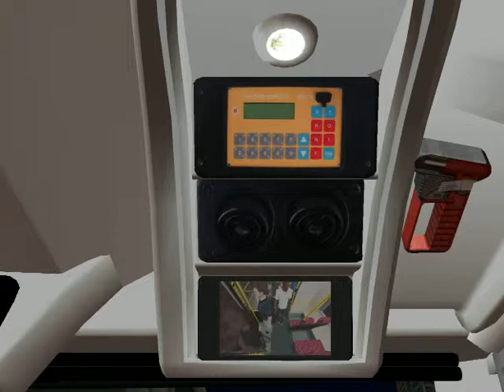OMSI 284 Shatin Central-Revena Garden